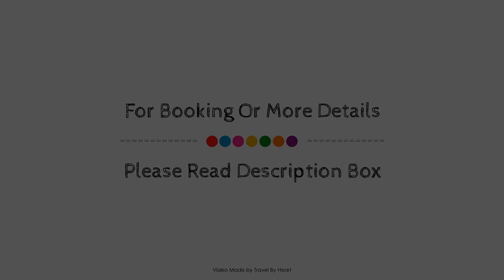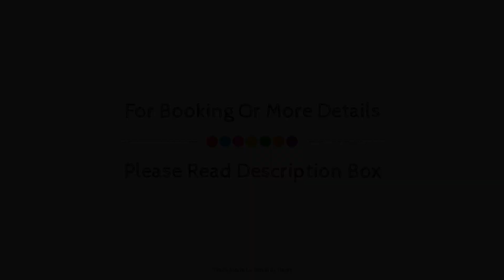Benidorm Celebrations Music Resort, Benidorm - Costa Blanca, Spain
Searching For
1. Benidorm Celebrations Music Resort - Benidorm - Costa Blanca
2. Benidorm Celebrations Music Resort - Benidorm - Costa Blanca Virtual Tour
3. Benidorm Celebrations Music Resort - Benidorm - Costa Blanca Rooms
4. Benidorm Celebrations Music Resort - Benidorm - Costa Blanca Amenities
5. Benidorm Celebrations Music Resort - Benidorm - Costa Blanca Videos
6. Benidorm Celebrations Music Resort - Benidorm - Costa Blanca Offers
7. Benidorm Celebrations Music Resort - Benidorm - Costa Blanca Deals
Audio Credit:
Track Title: Blank Slate
Artist: VYEN